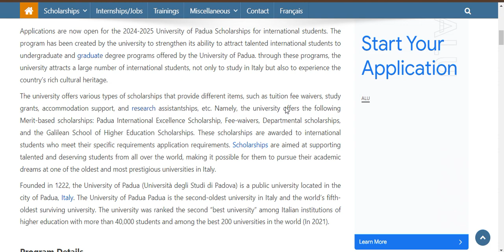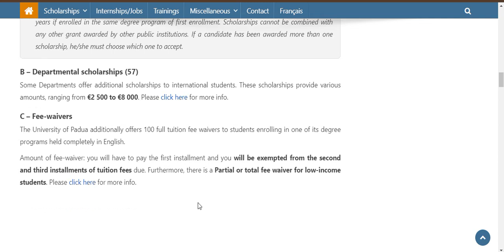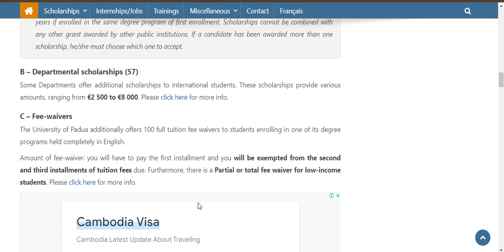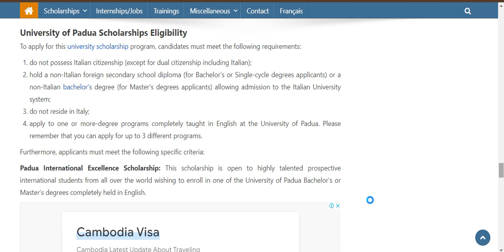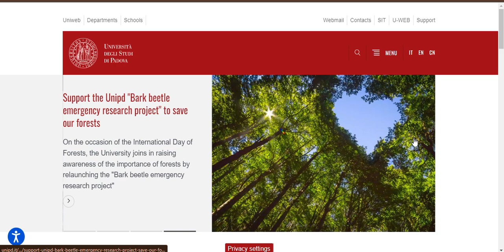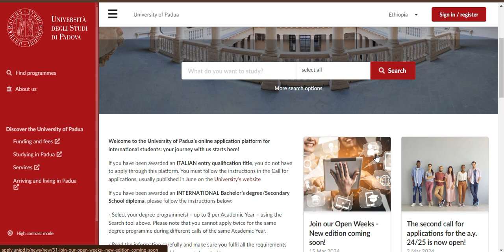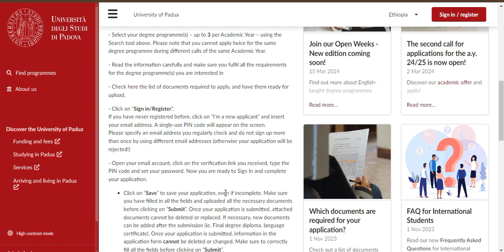University of Padua scholarships for international students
❤️ DETAILS - The scholarship is open for talented prospective international students from all over the world, having obtained their previous degree outside Italy.